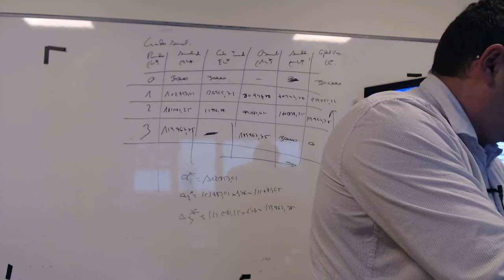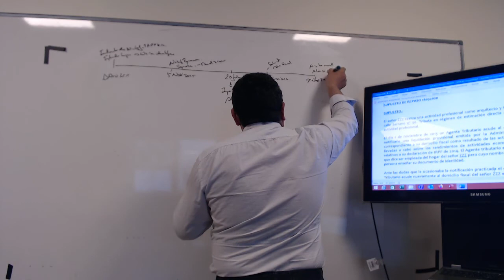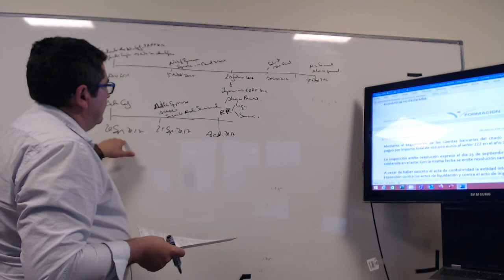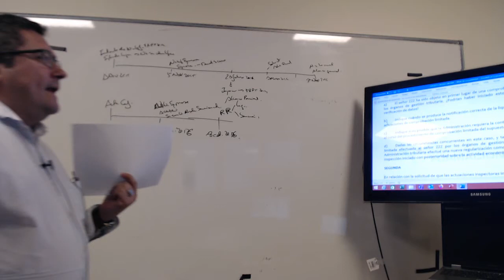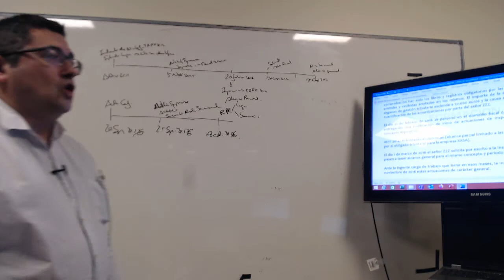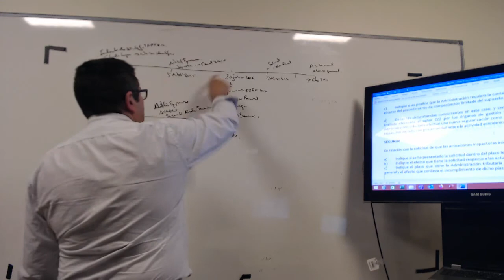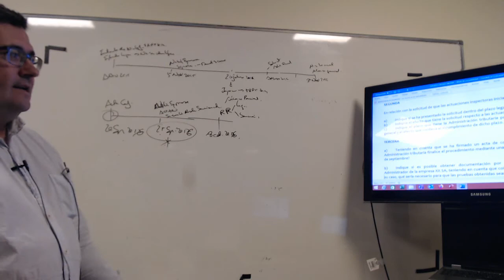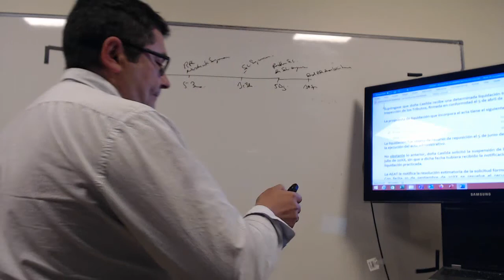CLASE 25032020 SUPUESTO DE REPASO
CLASE MAGISTRAL ONLINE PARA LA PREPARACIÓN DE LA OPOSICION DE AGENTES DE HACIENDA 2020 TRAS EL CIERRE POR EL COVID-19 EN VARBELFORMACION